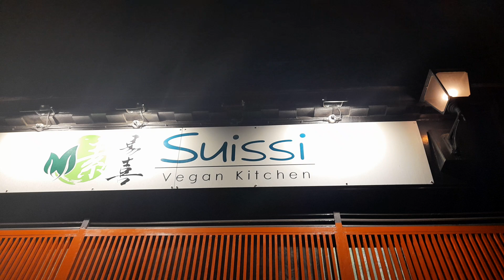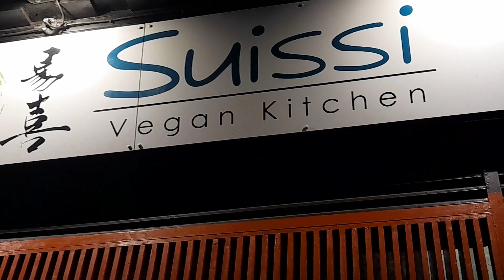Suissi Vegan Kitchen 494 Dumbarton Road Glasgow